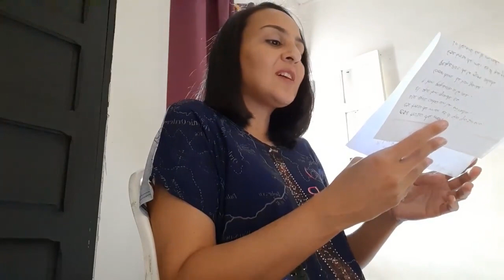ese trozo de mar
Ramiro Pinto
Voz: Leidys Johana Santander